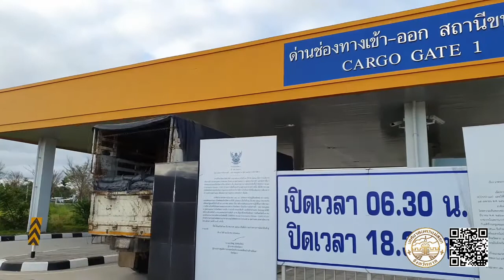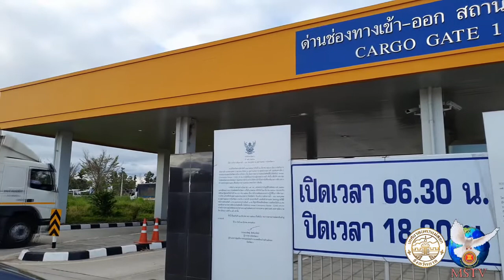061063 จังหวัดตากจัดโซนนิ่ง รถประเทศเมียนม่า เข้ารับสินค้าในไทย